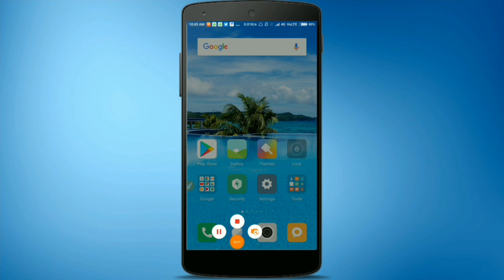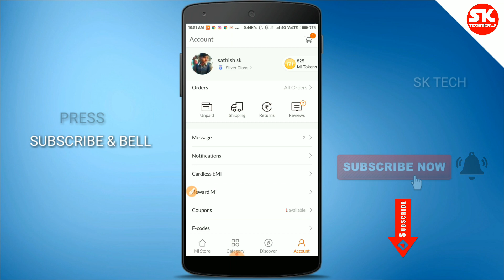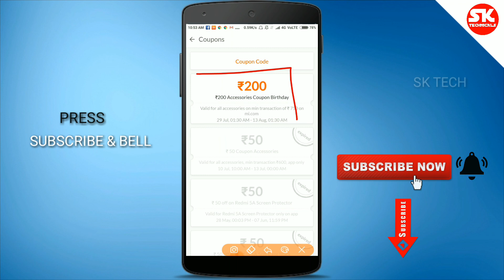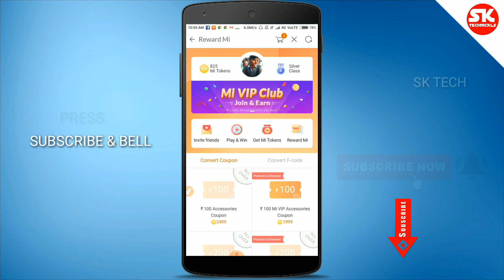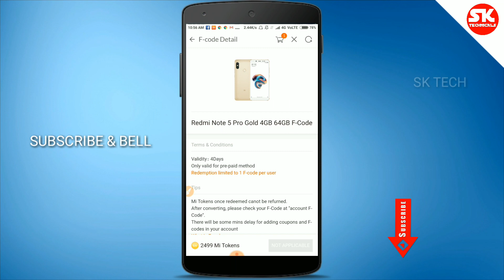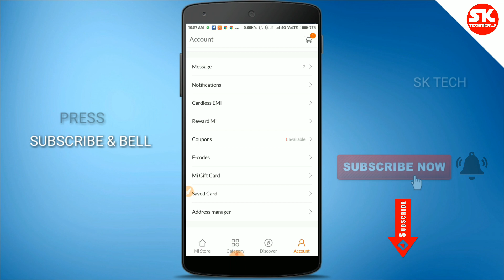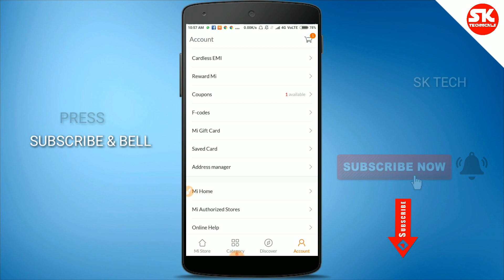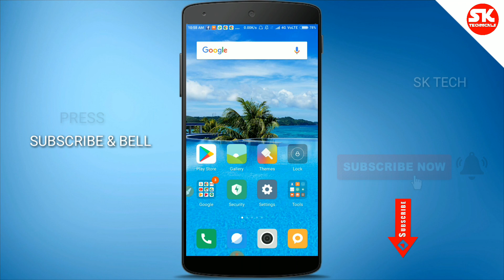F code and coupon what's working explaination in Tamil SK TECH 2018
Mobile and computer technology and science to I am sharing to publish my TECHnews.

இந்த வீடியோவில் f code னா என்ன இது எப்படி வேலை செய்யுது இந்த f code யை வைத்து என்ன செய்ய முடியும் என்பதை இந்த வீடியோவில் சொல்லிருக்கிறேன் .மேலும் விபரங்களுக்கு மேலே உள்ள tutorial வீடியோ பார்க்கவும் நன்றி.